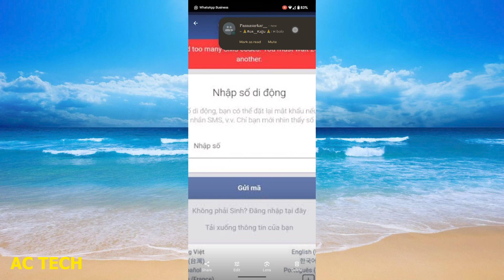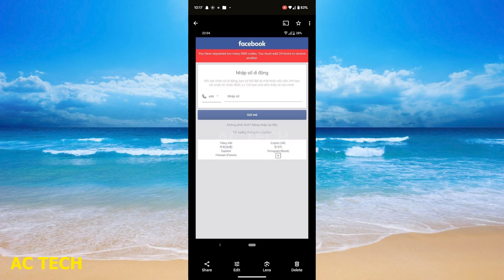Security Check Facebook Problem | You Have Requested Too Many Sms Codes You Must Wait for 24 Hours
1. Security Check Facebook Problem | You Have Requested Too Many Sms Codes You Must Wait for 24 Hours
2. Facebook You Have Requested Too Many SMS Codes
3. Security Check Facebook Problem | You Have Requested Too Many Sms Codes You Must Wait for 24 Hours
4. Security check | Security check facebook | You have requested too many sms codes
5. Facebook You Have Requested Too Many SMS Code Problem Solved
6. Security Check Facebook problem | You Have Requested Too Many Sms Codes You Must Wait for 24 Hours
7. Confirmation sent / You have requested too many SMS codes. You must wait 24 hours to receive another
8. Enter confirmation code instagram problem / Too many SMS codes / Confirmation code not receive
9. Facebook You Have Requested Too Many Sms Codes|Problem Slove 🔥 | By TNC Channel
10. Enter confirmation code Instagram problem / Too many SMS codes / Confirmation code not receive

★★   Topic Covered ★★
Security Check
Security check
Security check send a login code
How to solve facebook security check problem
Facebook security check problem
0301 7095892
You have requested too many SMS codes You must wait 24 hours to receive another
To confirm your identity, we will text a confirmation code to your phone.
Send login code
My Facebook Account is on security check
Facebook security check problem kaise solve kare
Security check problem solved